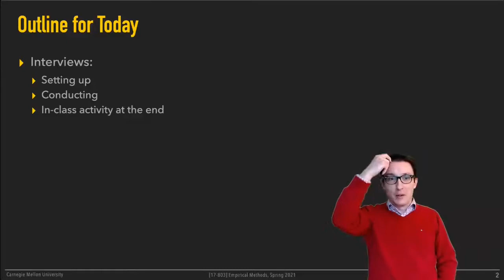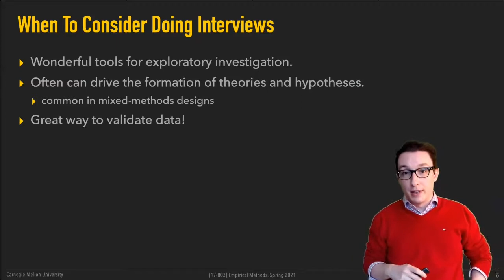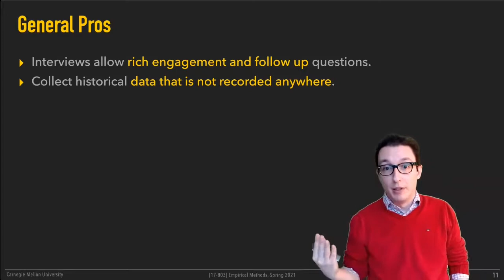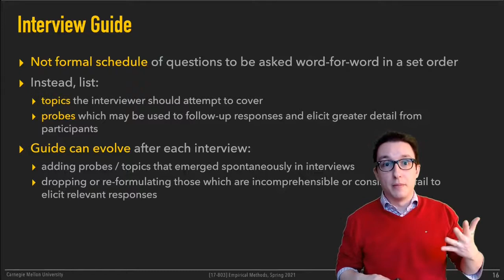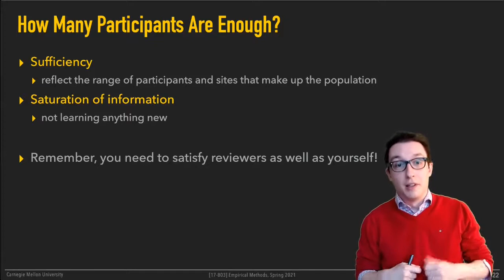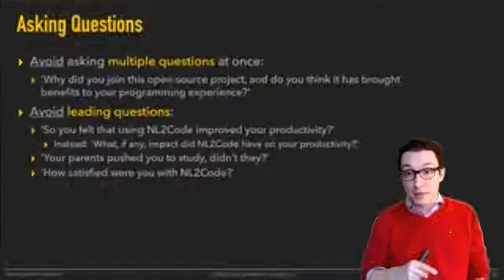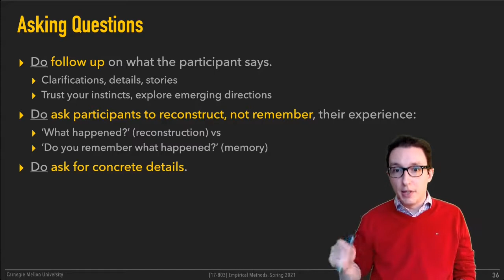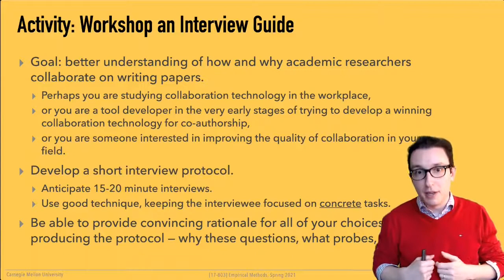Methods L05 - Interviews [CMU 17803 Empirical Methods - Spring 2021]